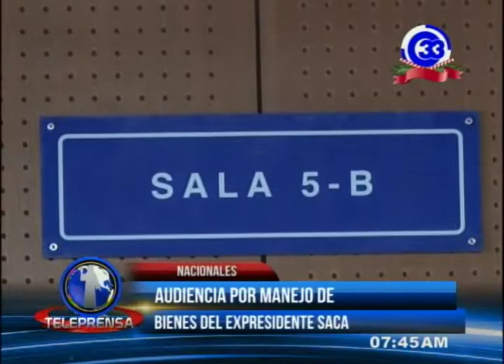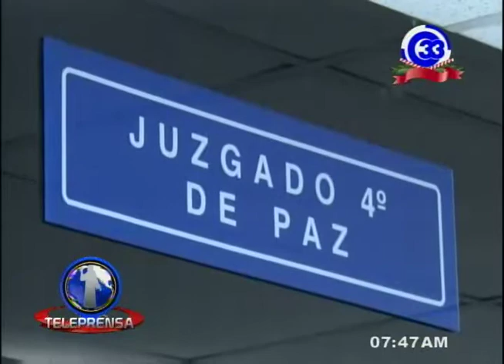Audiencia por manejo de bienes del expresidente Saca